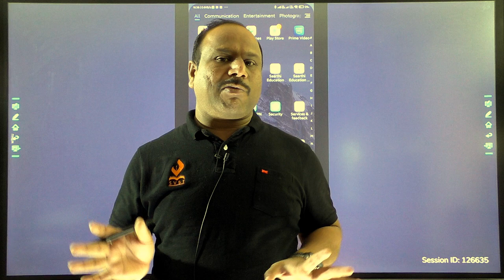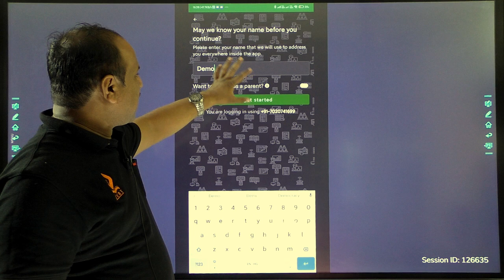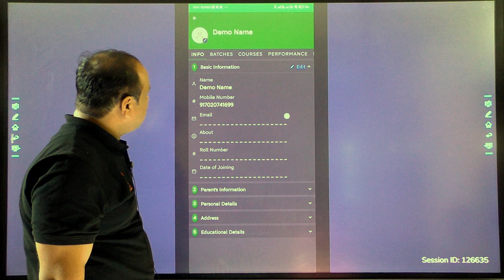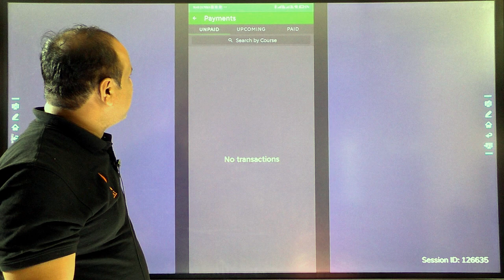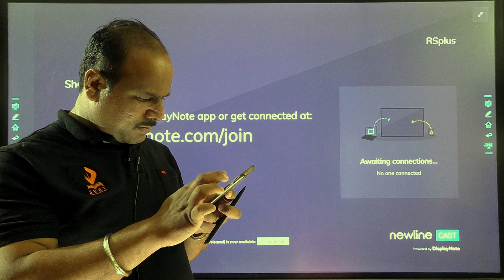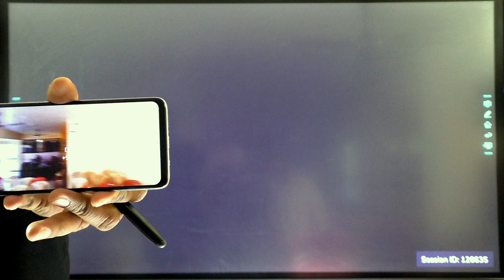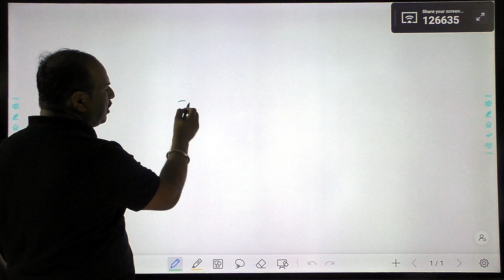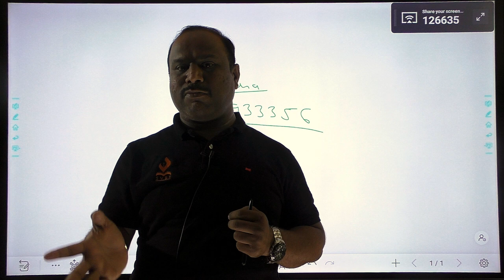How to install & Use SVBT App | By Ashish Sir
So dear students must watch this complete Video

and comment me if  this video is helpful for you or not and

Part :- 1 how to find cube of number which  starts with 1 , ends with 1 , and same number

               Regards
  Ashish D. Palaskar sir
               ( SVBT )